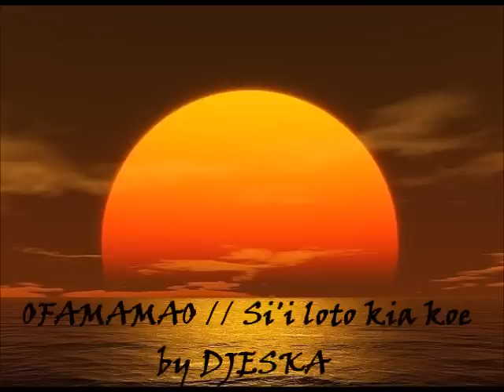OFAMAMAO // Si'i loto kia koe ...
.•°¤*(¯`♥´¯)*¤°•. .•°¤*(¯`♥´¯)*¤°•.  OFA ATU